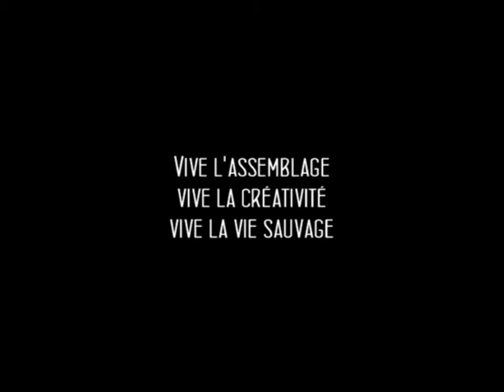Le nouveau monde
L' Amérique vue par les Japonais.